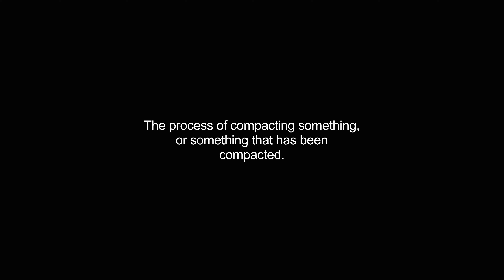compaction video Dictionary meaning and pronunciation